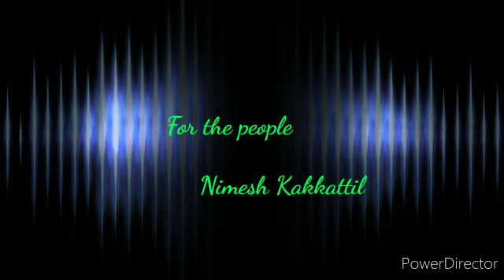For the people v the standard unit#nimesh kakkatil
Video from Nandeep Vadakara